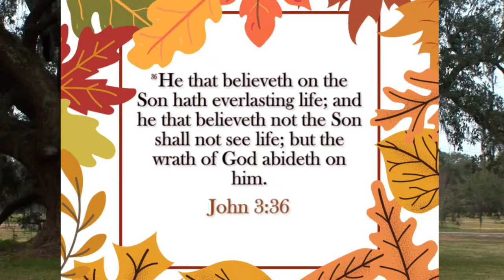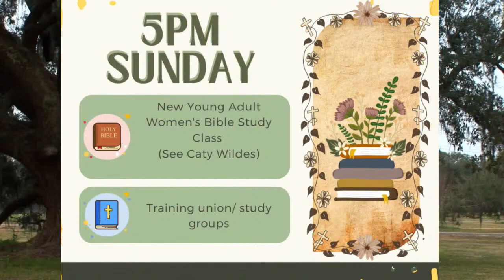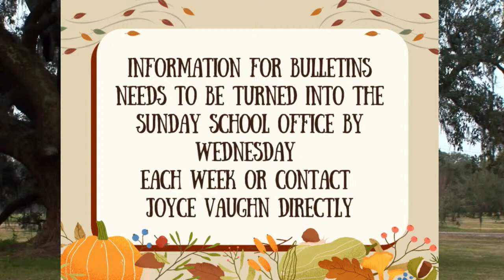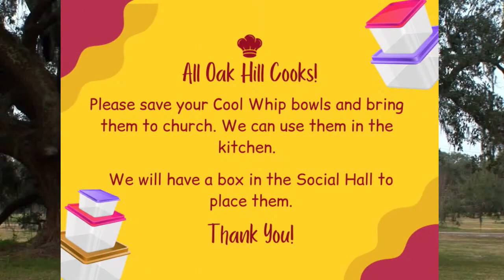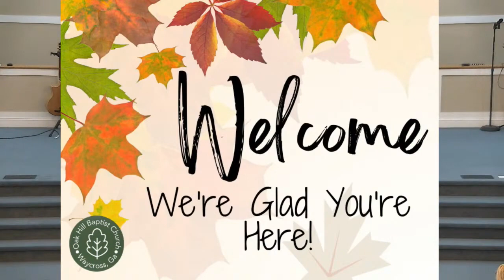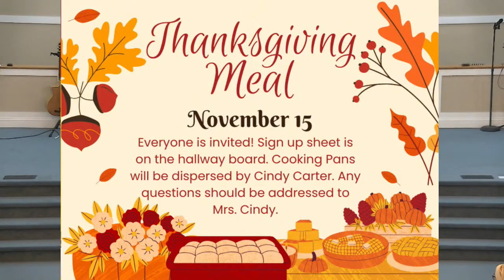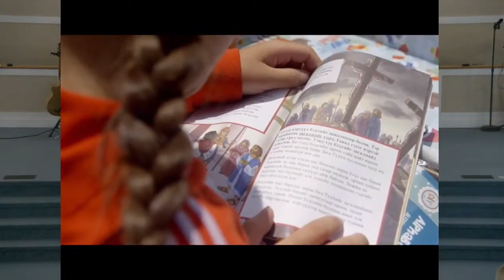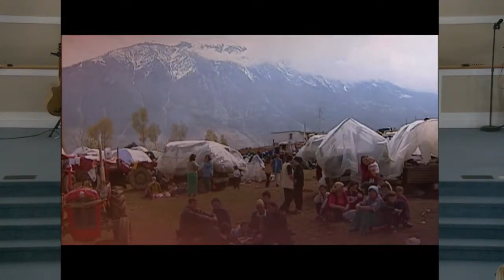11 5 23 Oak Hill Sunday AM Service